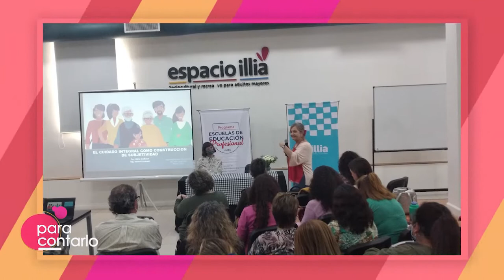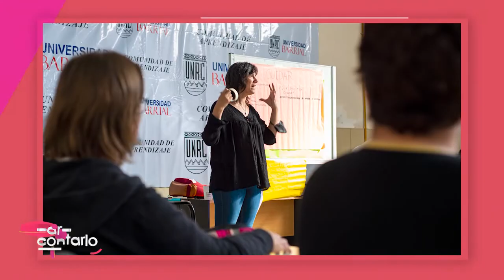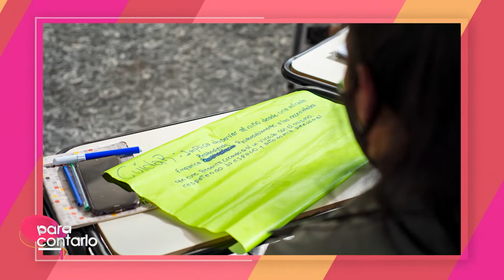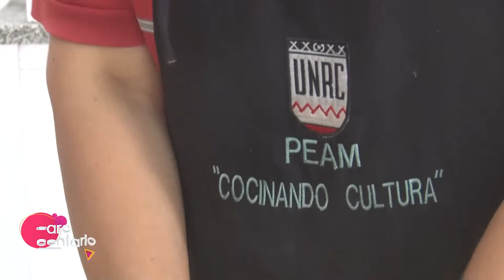Para Contarlo - Temporada 3 - Programa 28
VIgésima octava edición del 2022 de Para Contarlo, con la actividad de cierre de los Trayectos de Formación Profesional que dictó la Facultad de Ciencias Humanas dentro de la Universidad Barrial. Además, estuvimos en la cocina del taller Cocinando Cultura, que vincula al PEAM con la UPAMI.

00:40 Apertura
01:50 Trayectos de Formación Profesional Humanas
12:38 Taller Cocinando Cultura UPAMI
24:37 Cierre

A través de relatos en primera persona, los protagonistas cuentan cómo hacemos una universidad cada día más plural.